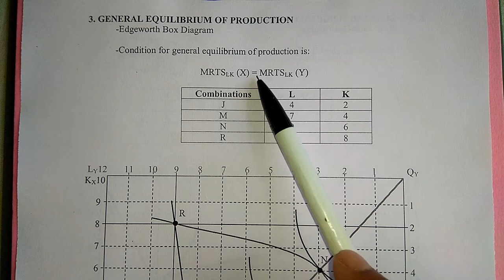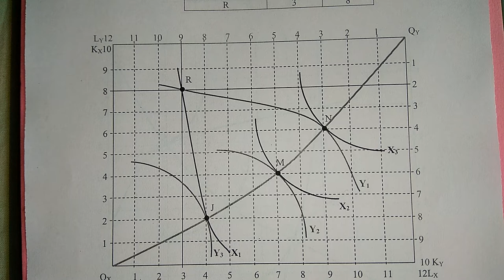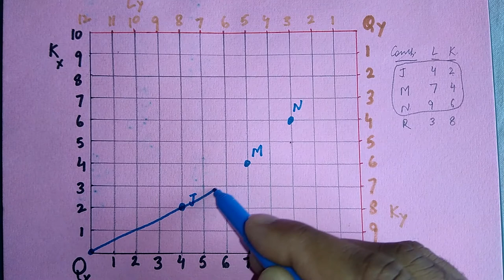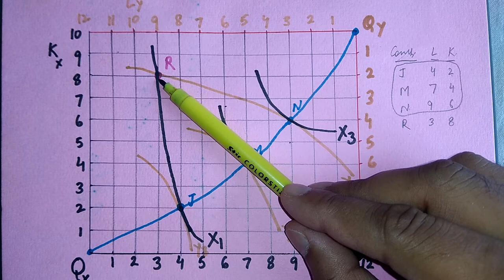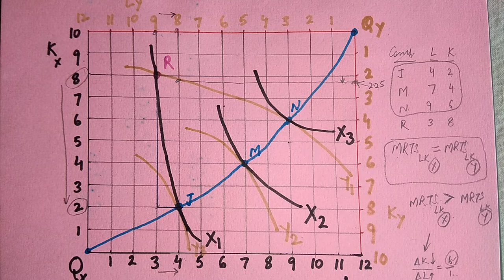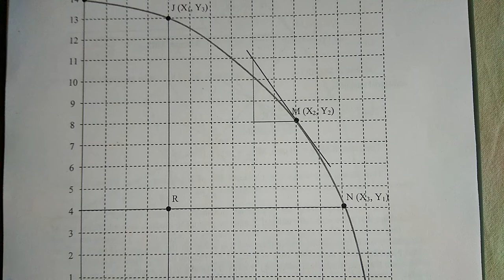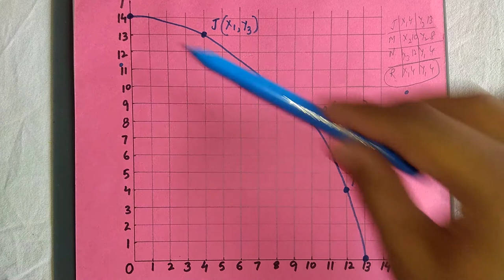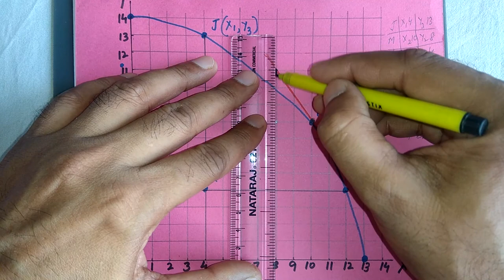e-conomics by Shiv Kumar: General Equilibrium, Part 2 of 7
1. General equilibrium of production
2. Derivation of production possibility curve.